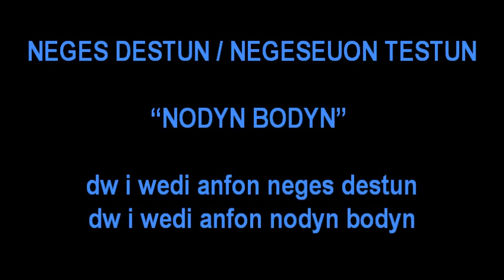(learning Welsh) neges destun (text message) // point of ze day 332